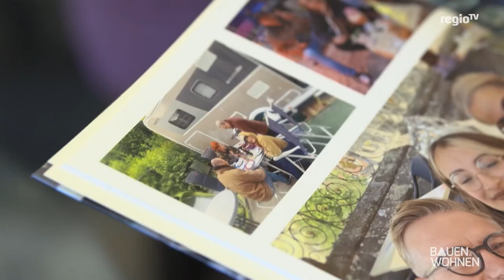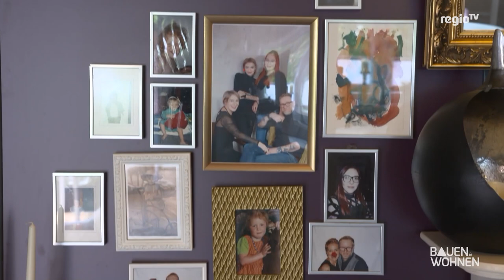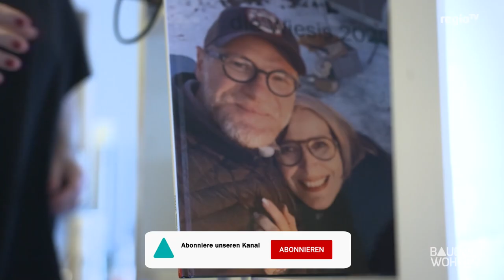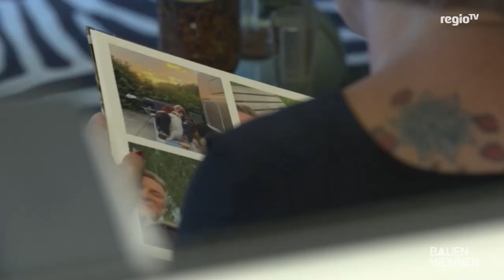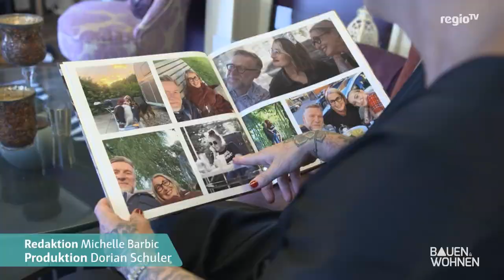Leben im Wohnmobil - Luxus auf vier Rädern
Leben wo andere Urlaub machen, am Meer im Strandhaus, oder in einem Tinyhouse im Wald. Viele träumen mittlerweile von einem alternativen Leben- weg von der Wohnsiedlung, oder dem Reihenhaus. Wärt ihr darauf gekommen, dass wir von einem Campingplatz reden? Wir haben ein Paar besucht, dass aus einer 140 m² großen Penthouse Wohnung auszog, um nun auf 40 Quadratmetern zu leben. Ihr Zuhause hat nun vier Räder, denn sie leben dauerhaft in einem Wohnmobil. Trotz Platzmangel fühlen sie sich nun befreiter und sind sehr glücklich mit diesem Schritt. Ist das tatsächlich erlaubt, in einem Wohnmobil dauerhaft zu wohnen? Kann man dann auch eine Meldeadresse bekommen? Wir haben die beiden auf dem Campingplatz besucht und nach Erfahrungsberichten gefragt.